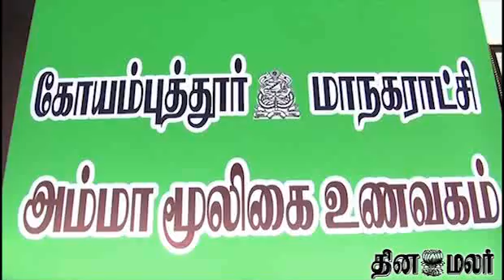Herbal Food at Kovai by Tamilnadu Govt - dinamalar Nov 15th 2013 Tamil Video News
Herbal Food at Kovai by Tamilnadu Govt - dinamalar Nov 15th 2013 Tamil Video News For more videos